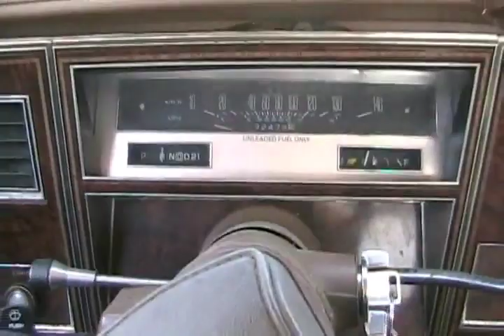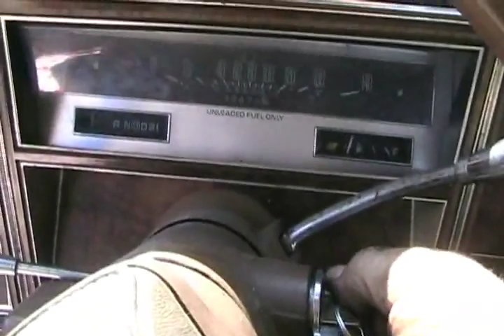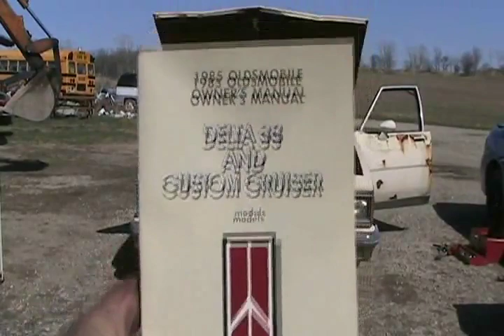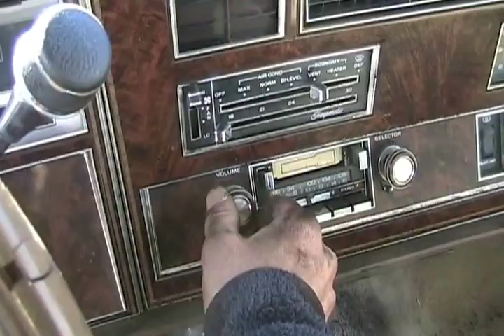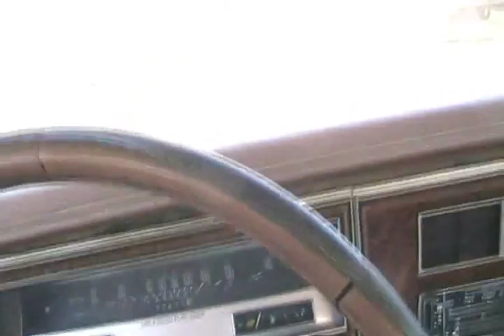#925 test drive the rusty old 1985 moldsmobile [Davidsfarm]